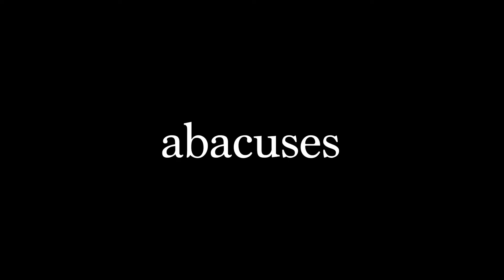How to pronounce abacuses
Learn how to pronounce the word abed in American English

Thanks.

DawudFreedMedia.com